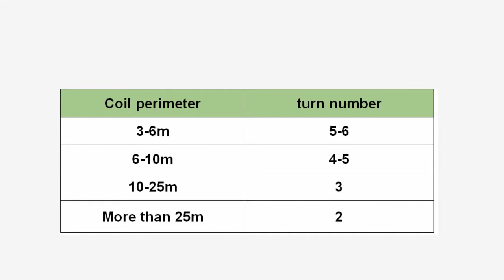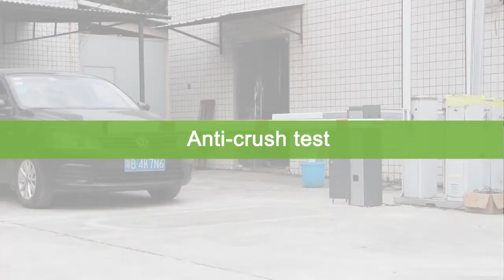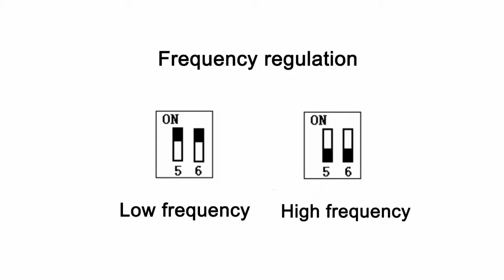Boom Barrier Loop Installation